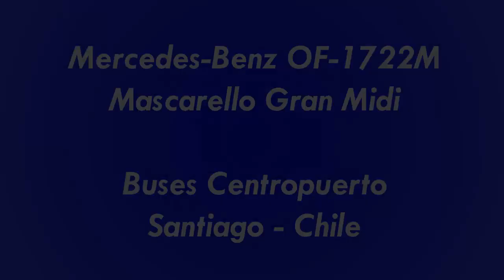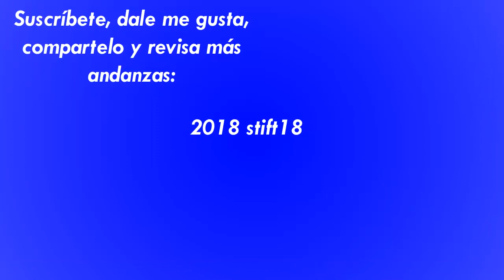Recorridos #2 - Buses Centropuerto - Mercedes-Benz OF1722M - Mascarello Gran Midi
Este es el recorrido completo ofrecido por esta empresa entre la estación de Metro Los Héroes y el Aeropuerto Arturo Merino Benítez.
Revisa la posición en mapa y las calles por las que circula, más ciertos puntos característicos del centro de Santiago y otros de Pudahuel y Estación Central.

Es un servicio urbano concesionado ofrecido con estándar interurbano y es de recorrido expreso. Tiene una tarifa de $1800 CLP.

Datos:

Chasis: Mercedes-Benz OF1722M/59
Motor: Mercedes-Benz OM924LA, 218 cv. Euro 3.
Transmisión: Mercedes-Benz G85-6
Carrocería: Mascarello Gran Midi
Año: 2012
Dueña: Transportes Centropuerto Ltda.